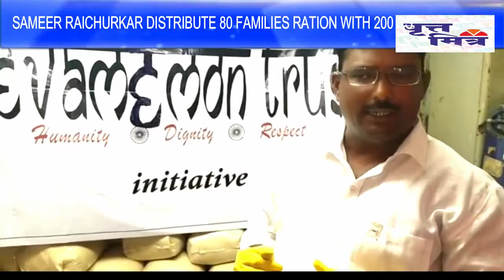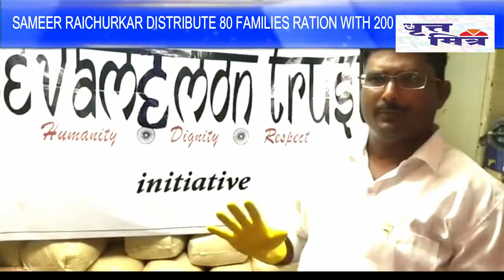Sameer Raichurkar ne 1month Food Grains Ration 80 Families mai Distribute kiya aur Rs.200 cash diye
🍱💶 Sameer Raichurkar International HumanRights Mumbai Coordinator ne Rs.200 cash ke saat 1 Month Ration Bandra Nargis Dutt Nagar Lal Mitti ke Logo mai Distribute kiya

📝REPORT BY MOHSIN SHAIKH.

♻️International Human Rights Mumbai Coordinator Sameer Raichurkar aur unki team ne Bandra NargisDutt Nagar Lal Mitti Area mai Rehne wale 80 Families ko 1 month Food Grains ka Ration Package Distribute kiya saat hi saat Rs.200 ki Madat bhi ki,

📹WATCH VIDEO👇🏻

📜Seva Memon Trust, Roots food kitchen, Roots Premier League ne iss food Distribution mai Sponsor bhi kiya hai,

📌International Human Rights Mumbai Coordinator sameer Raichurkar ko unke Friends aur Actor Sameer Malhotra dwara Iss Social Work mai Kaafi help Mili hai.

🖋 *GROUP EDITOR ABHIJEET RANE* 📰
📰 *READ TODAY'S NEWSPAPER PRESS LINK*👇🏻